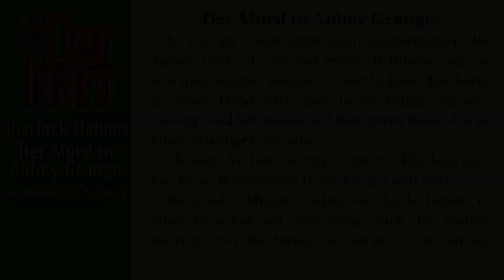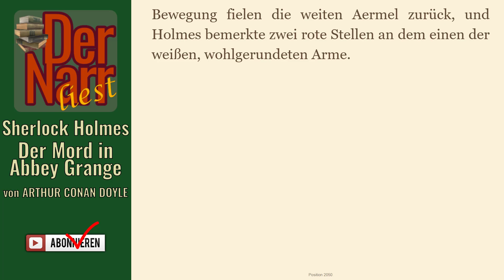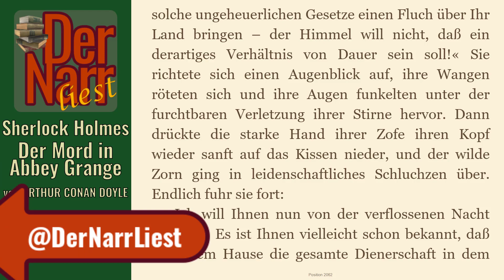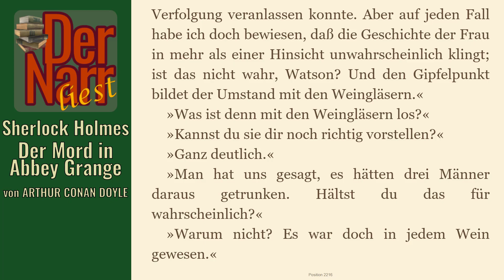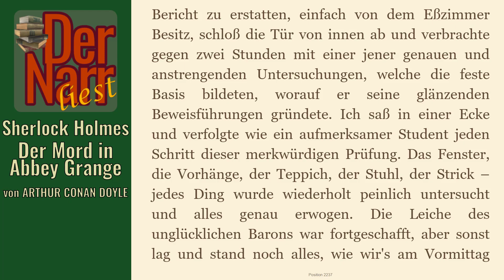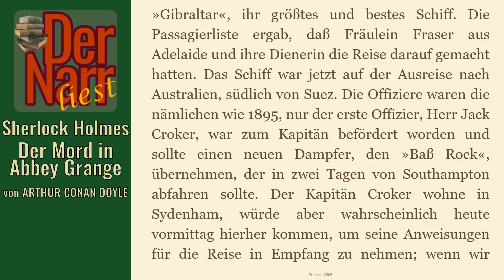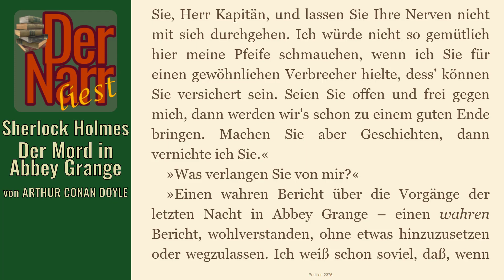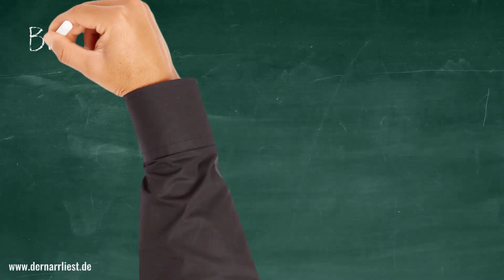Der Narr liest Folge 151: Sherlock Holmes & Der Mord in Abbey Grange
von ARTHUR CONAN DOYLE - "Sherlock Holmes & Der Mord in Abbey Grange (Fall 38)

Das Drama von Abbey Grange
Abbey Grange
Der Tote von Abbey Grange

Inhalt:
Ein tyrannischer Adliger wurde brutal ermordet, scheinbar von einer in der Gegend tätigen Einbrecherbande. Aufgrund einiger unstimmiger Details bezweifelt Sherlock Holmes diese Theorie und die vorliegenden Zeugenaussagen. Nachdem er den Täter aufgespürt und herausgefunden hat, warum die Zeugen ihn decken, zeigt er Verständnis für die Gründe der Tat und verzichtet vorläufig darauf, die offiziellen Ermittler der Polizei auf die richtige Spur zu führen ...

hofnarrgiaccomo(at)web.de